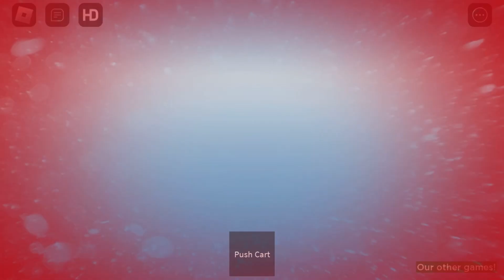I hate cart game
I hate cart ride games
Music from Nicky Youre and dazy